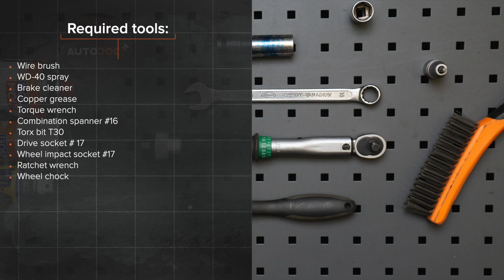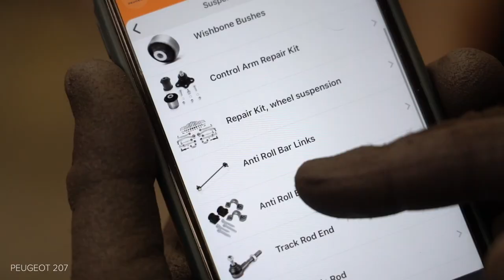Hvordan bytte foran stabilisatorstag der på PEUGEOT 207 [AUTODOC-VIDEOLEKSJONER]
Hvordan bytte foran stabilisatorstag / lenkearm / stabstag der på PEUGEOT 207 1 (A7) 1.6 Hatchback 2006–2015 [AUTODOC-VIDEOLEKSJONER]

Stabilisatorstag til kjøretøyet CITROËN C3 Picasso (02.2009–...) / PEUGEOT 207 CC (02.2007–01.2015) / PEUGEOT 207 Saloon (12.2007–12.2014) / PEUGEOT 207 SW (02.2007–10.2013) / PEUGEOT 208 I Hatchback (CA_, CC_) (03.2012–...) bør som regel erstattes i én og samme prosedyre. Det er imidlertid noen små forskjeller, på grunn av spesifikke egenskaper ved kjøretøyets design.

0:00 — PEUGEOT 207 (A7) – stabilisatorstag: trinn-for-trinn veiledning for utskifting
0:55 —  Rengjør festene til stabilisatorleddet.
1:18 — Fjern stabilisatorstaget.
1:46 — Installer en ny stang, og stram festene.
2:15 — Behandle alle leddene på stabilisatorleddet.